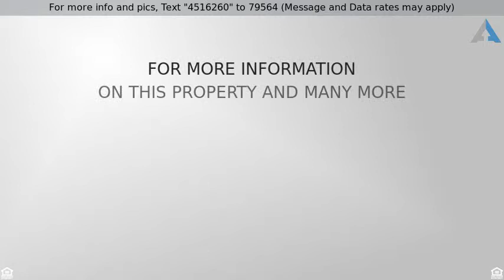Priced at $575,000 - 35080 S NINE IRON RANCH Road, Wickenburg, AZ 85390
You MUST see this 5 acre horse ranch backing the B

You MUST see this 5 acre horse ranch backing the BLM land. Conveniently located off Hwy 93 in Wickenburg, you are near the city without having your neighbors right on top of you! This property offers fully furnished 3 bed/2 bath home w/ open, split floor plan, kitchen over looking a private backyard, already fenced for dogs. Also, a 1 bed, 1 bath furnished guest house w/ kitchen, large patio area, dog run and full RV Hook ups. Horse set up offers 7 large stalls, turn out, auto water and cover for hay storage or parking. Plenty of room to add an arena. Step over the fence for miles and miles of riding public land. Home is currently used as vacation rental while guest house is owner's winter home. Their income year around is AMAZING! So much opportunity. Great location. Priced to sale!